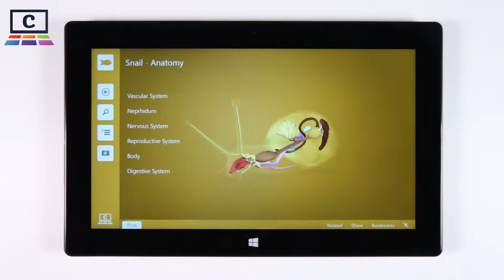Biologie zvířat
Some animals just can’t be brought to your classroom or home. But that doesn’t mean you have to go to the zoo to see them up close! Corinth Classroom Animal Biology brings you all of your favorites and a chance to pick some new ones! From insects and amphibians to reptiles and mammals, we have the whole animal kingdom ready for your in gorgeous 3D details. Get wild!